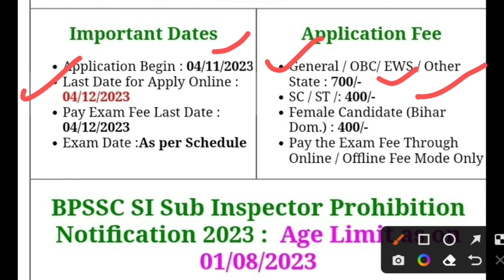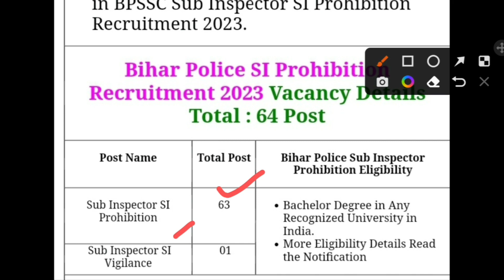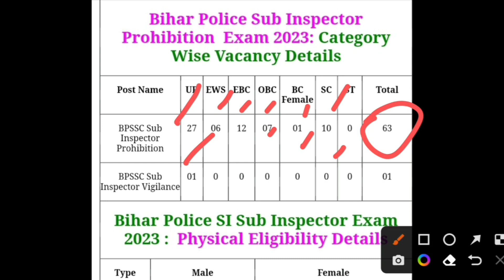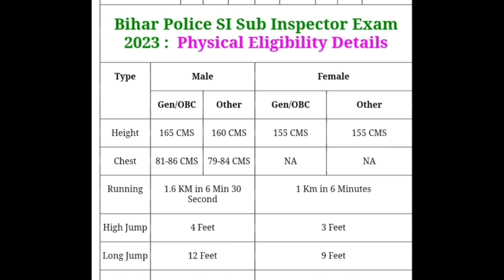Bihar Police Recruitment 2023 / Bihar Police Bharti / Bihar Vacancy 2023 / New Bharti in Bihar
Bihar Police Recruitment 2023 / Bihar Police Bharti / Bihar Vacancy 2023 / New Bharti in Bihar ( Job @FinTuber )

बिहार पुलिस बंपर भर्ती / पुलिस कांस्टेबल भर्ती / bahar police new Vacancy / Constable Bharti 2023

आज के इस वीडियो में हम बात करेंगे जो बिहार पुलिस कॉन्स्टेबल की भर्ती निकली हुई है उसके बारे में क्या-क्या उसमें एज रहने वाली क्या क्वालिफिकेशन है और साथ ही उसमें क्या फिश होने वाली है।

input keys

बिहार कॉन्स्टेबल पुलिस
बिहार पुलिस भर्ती
बिहार कांस्टेबल न्यू वैकेंसी
new vacancy in Bihar
कॉन्स्टेबल वैकेंसी इन बिहार
बिहार पुलिस कांस्टेबल भर्ती
Vacancy 2023 Constable